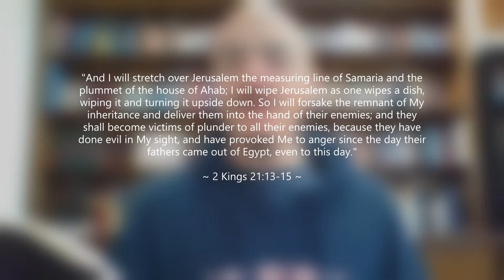"A word from The Word: Infuriate"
If you have ever been mad, then you know how easy it is to lose your patience. Now think about how many times your sin has made God mad. Aren’t you glad He is patient? I know I am!